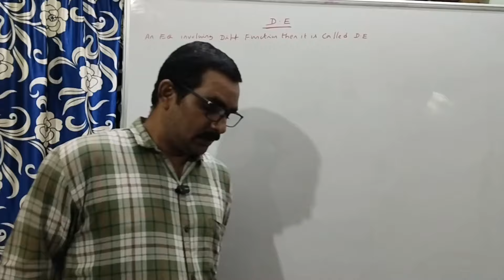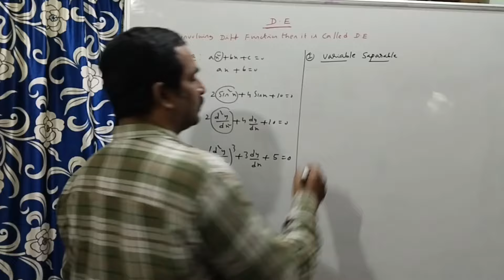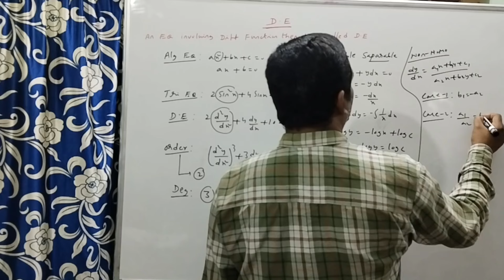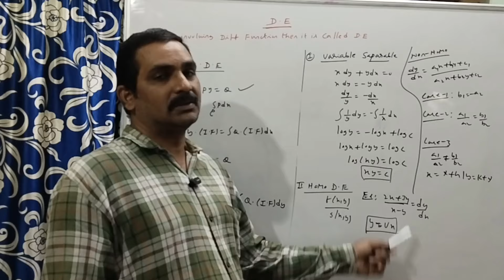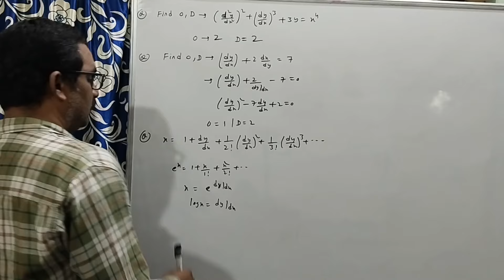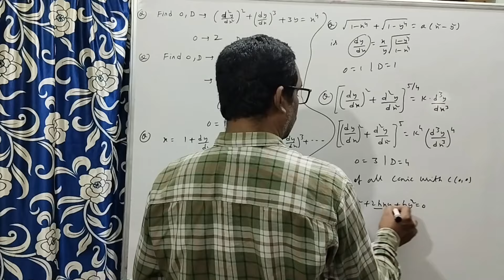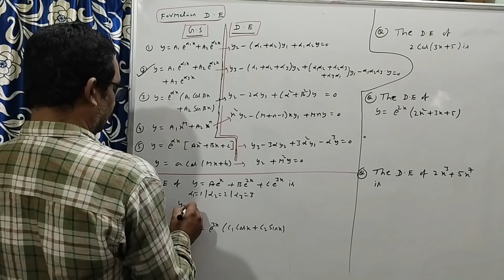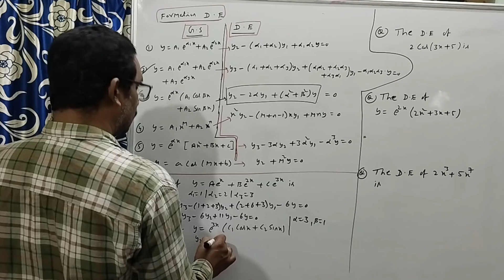45 Days Free EAMCET-2024 Coaching || Day#21|| Diffrential Equations in one shot ||Imp Questions